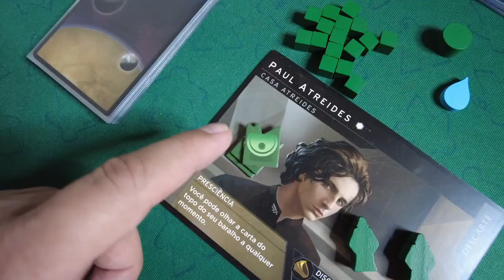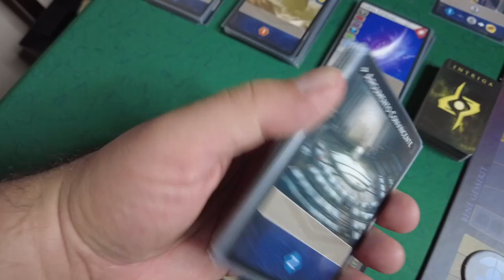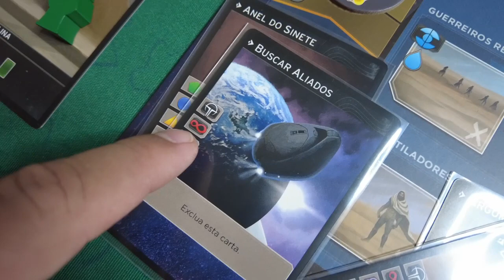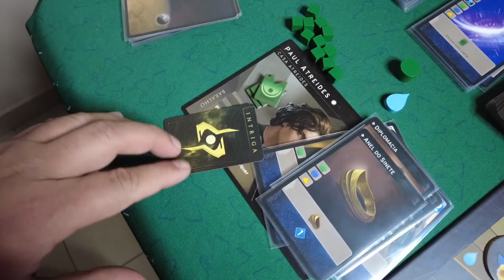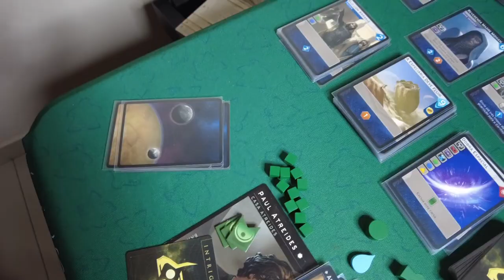Duna Imperium - Review S07E30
Duna imperium, também conhecido como Duna Bom!!! Construção de baralho com aquele diferencial que todo jogo tem que ter pra não ser cópia do outro.